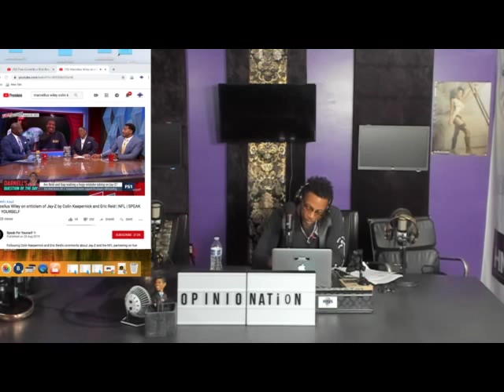O P I N I O N A T I O N w/ David Raibon 017